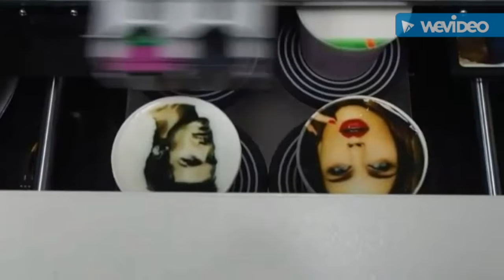Coffee printing machine 49,990 | Cash On Delivery Available +91 8682837423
FOOD & BEVERAGE PRINTER MACHINE : .
Selfie Photo Coffee Printer Machine ::-

  PRICE   - INR Rs.49,990 /-
                               *( INCLUDING  GST 18%  )*
                          *( Shipping Cost Extra )*

*CASH on Delivery ( COD ) Can Also be Arranged*
   (  To Major City's & Towns Only )

  *   AERO ENGINEERING ENTERPRISES   *

FACTORY ADDRESS :
   No#2/17, Vasantham Nagar, Thirupathisram Circle Kanniyakumari , Tamilnadu , INDIA - 629302

🌹 PH:  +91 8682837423   ( Call or WhatsApp )

*(  GSTIN No. :  33ANVPR5866M1ZW  )*
      ( ISO 9001:2015 )
SINCE 2014.

 SELFIE 3D LATTE PRINTER
         ( Coffee Latte Art Printer Machine )

It Is A Fully Automatic And Fully Digital Grade Printer , Very Easy To Use And Handle Suitable For Hotels , Restaurants, Food Courts, Canteens , Partys, Marriages , Pubs, Schools, Institutes, Corporate Offices, Even Can Use It In Your Homes

 Print  - On -

       Print
Any Image, Selfie Photos, Arts, Text Messages, Love Messages, Symbols, Cartoons , Company LOGO, Baby And Kids Photos, Etc,.